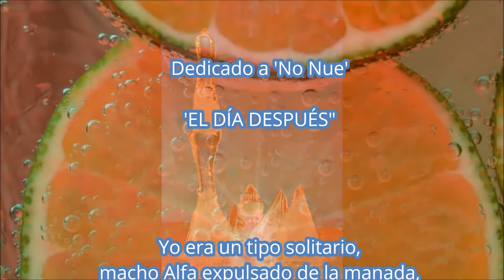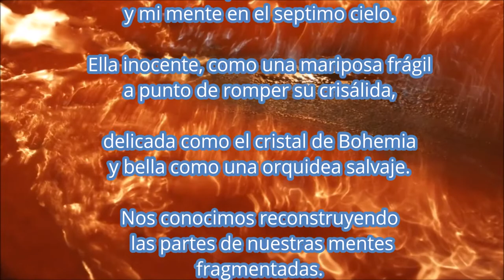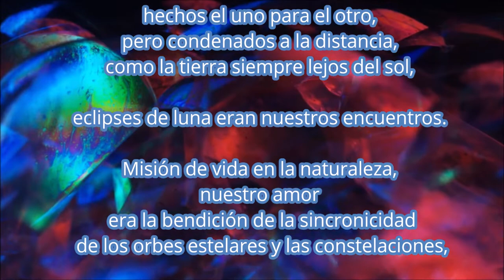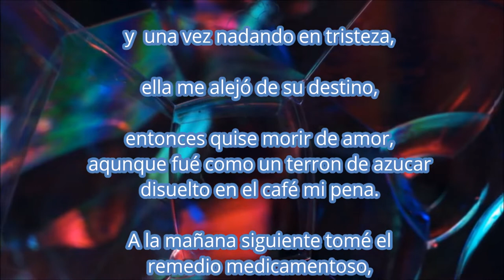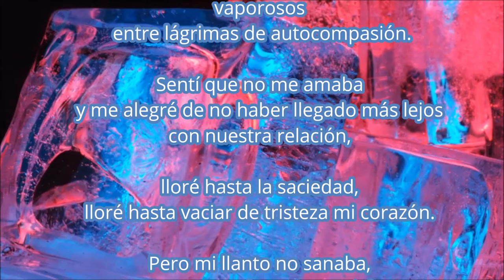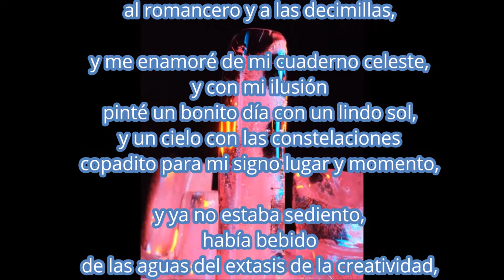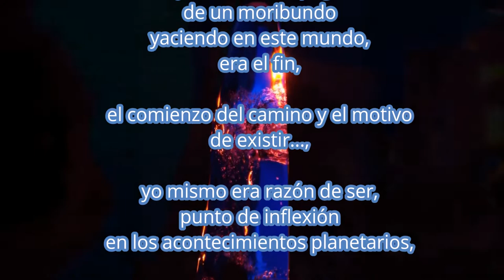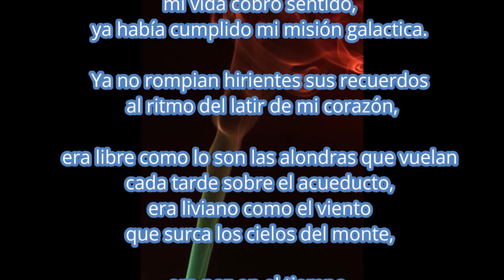Tarea redactada desde el C.S.M. Antonio Machado - SEGOVIA - METÁFORAS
No Nue, por favor desbloquéame, puedo morir un millón de veces, pero para vivir te necesito, no es dependencia, es simplemente Amor, nunca te he fallado, los problemas son pequeñeces cuándo se viven a tu lado
Para todos los seguidores del canal, les diré que tengo una lesión en la rodilla y que puede que pase tiempo sin subir directos de paseo 360º, entretanto os recito, os canto y mi alma no quebranto.
Es la primera vez que hago un vídeo tan elaborado, con el Movie Maker, que es lo que tengo..., espero que les guste, y si es así dejenme comentarios e intercambiamos impresiones.
Si les gusta tengo más relatos de mis terapias ocupacionales que les puedo subir.
Haganmelo saber y prometo añadir más contenido de éste tipo, ya que aunque me resulta desconocido, creo que el resultado es interesante, y la cámara nueva 360º va a tardar en llegar.
Las fotos del fondo son originales de cámara realizadas por mí, si quiere alguien alguna, que me ponga el segundo y se la mando en calidad poster sin ningún problema.
Sean felices
Raúl F.C.